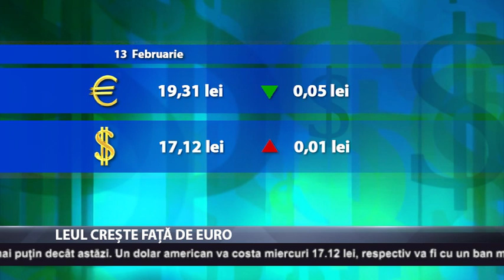Leul crește față de euro